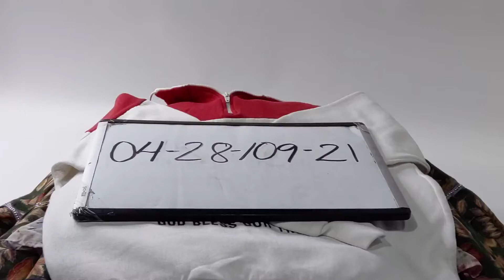80s 90s Variety Mix 0428109-21 56 pcs 49 lbs Wholesale at Tiedemann Globe